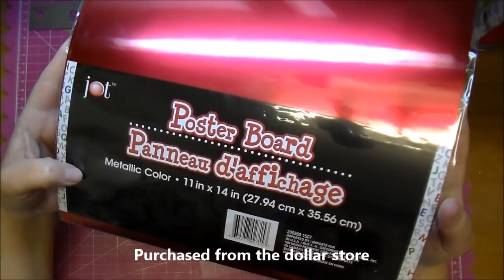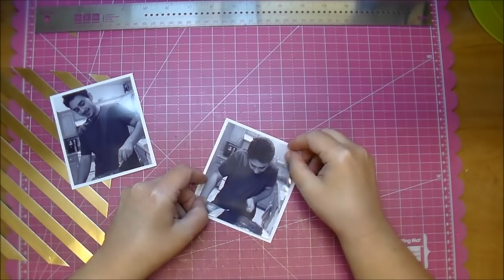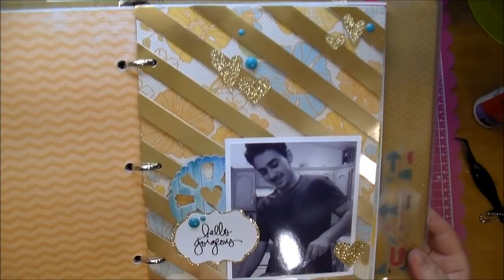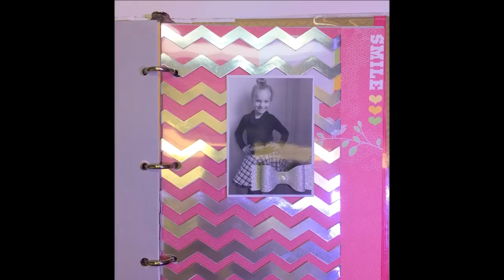Smash book Binder (start to finish) Series 1 Episode 2